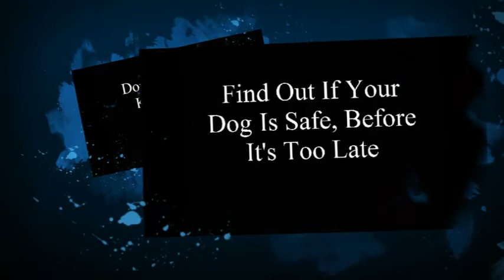dog cancer symptoms (49).mp4